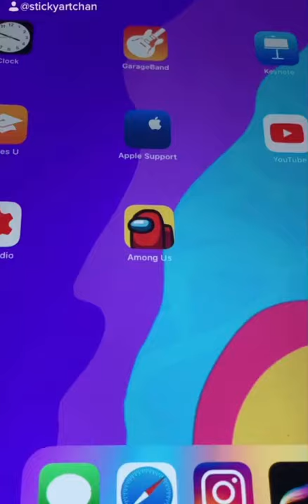Drawing Among Us Zhc Characters on My iPad Pro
I draw among us ZHC style characters (Daxx and turkey) on my iPad Pro. I am drawing 50 characters in among us style crew member and impostor! Who would you like to see next?